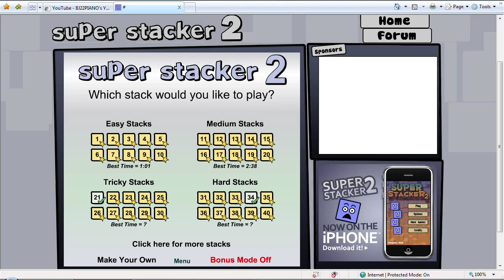Super Stacker 2 Almost lost Outcomes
These are the times when I almost lost the game, but time was cut to a success.